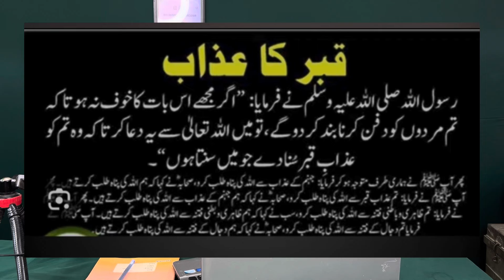Qayamat Ki Ye Nishani Bhi Zahir Ho Gayi || Qabar Apne Aap Upar Niche Ho Raha Hai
Qabar Ke Andar Kya Hota Hai
Qayamat Ki Nishani
Qayamat Ki Badi Nishani
Qayamat Kab Aane Wali Hai
Qabar Par Azab
Qabar Ka Viral Video
Murde Ka Viral Video
Qabristan Ka Viral Video
Qabar Ko Khola Gaya
Qabar Se Aawaz Aa Rahi Hai
Qabar Me Murda Zinda Ho Gaya
Janana Ka Viral Video